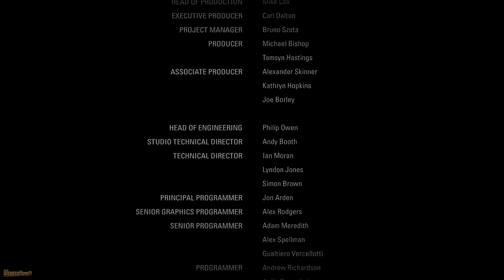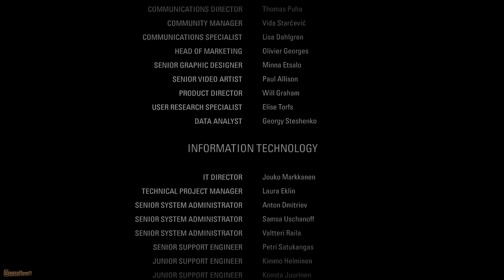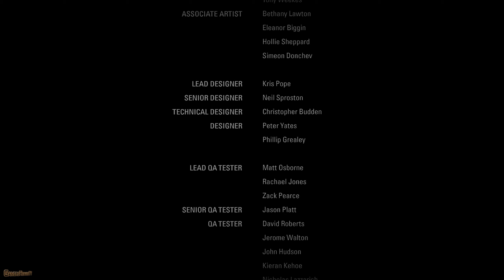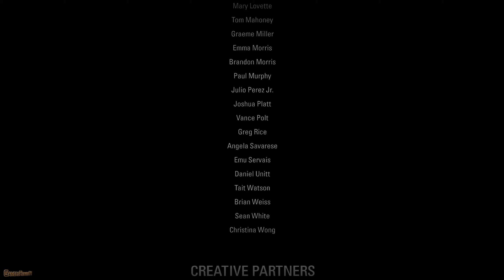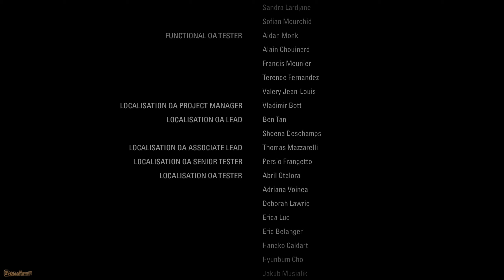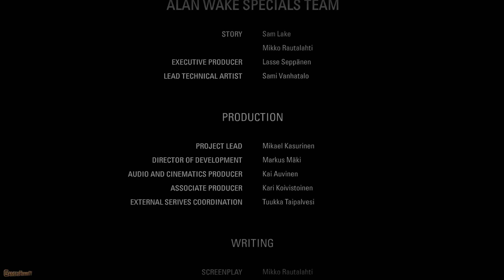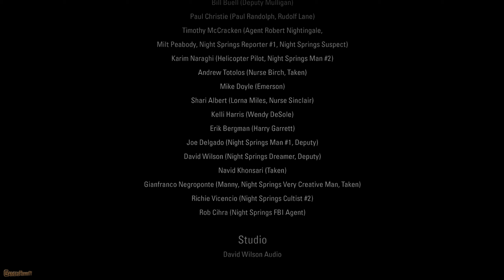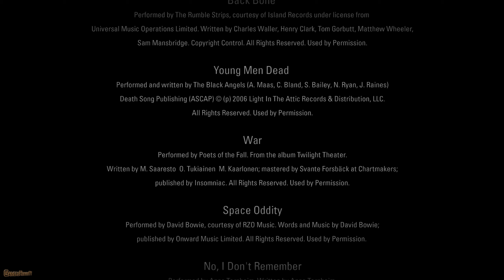Alan Wake Remastered - Alles hat seinen Preis #20 - ENDE (Horror Gameplay GHTV)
Lust auf Alan Wake Remastered bekommen?

Ein legendäres Horrorspiel ist nun endlich auf meinem Kanal. Ich wollte mit euch schon immer "Alan Wake" zocken und nun ist es endlich soweit. Privat habe ich das alles bereits schon damals gespielt, allerdings noch nie die Remastered Edition. Und da ich längst fast alles vergessen habe xD Spielen wir gemeinsam das unfassbar gute Abenteuer von Mr. Wake. Kommt mit! Die Schatten warten bereits.

In diesem preisgekrönten filmartigen Action-Thriller begibt sich der besorgte Autor Alan Wake auf eine verzweifelte Suche nach seiner verschwundenen Frau, Alice. Nach ihrem mysteriösen Verschwinden in der Stadt Bright Falls an der pazifischen Nordwestküste entdeckt er Seiten einer Horrorgeschichte, die angeblich sein eigenes Werk ist, woran er sich aber nicht erinnern kann.

Schon bald zweifelt Wake an seiner geistigen Gesundheit, da die Geschichte beginnt, vor seinen Augen Seite um Seite Realität zu werden: Eine feindliche, übernatürliche dunkle Präsenz ergreift Besitz von den Menschen um ihn herum und wendet sie gegen ihn. Er hat keine andere Wahl, als den Mächten der Dunkelheit entgegenzutreten – nur mit seiner Taschenlampe, einer Pistole und den Überresten seines zerrütteten Verstandes bewaffnet. Seine albtraumhafte Reise auf der Suche nach Antworten auf dieses erschütternde Rätsel führt ihn in die grauenerregenden Tiefen der Nacht.

Alan Wake Remastered bietet das vollständige Erlebnis – das Hauptspiel und seine zwei Erweiterungen (The Signal und The Writer) – in atemberaubender neuer 4K-Grafik. Die packende Geschichte im Episodenformat ist voller unerwarteter Wendungen, spannenden offenen Enden und intensiven Kampfeinlagen, bei denen Kugeln nicht ausreichen, um die Dunkelheit zu vertreiben. Die Zwischensequenzen des Spiels, die skurrilen Charaktere und die herrlichen Landschaften des pazifischen Nordwestens wurden zu einem Erlebnis erweitert, das sowohl durch seine visuelle Wirkung als auch durch seine beunruhigende Atmosphäre besticht.

Anmerkung zum besseren Verständnis:
Ich habe eine Behinderung und resultierend daraus kann ich nur mit einer Hand spielen. Sämtliche Videos wurden also Einhändig aufgenommen und gezockt. Zusätzlich nutze ich noch eine Sprachsoftware, welche mein Handicap ausgleicht. Wer diesbezüglich Fragen hat, kann diese natürlich gerne stellen. Im Fokus stehen aber natürlich die Spiele.